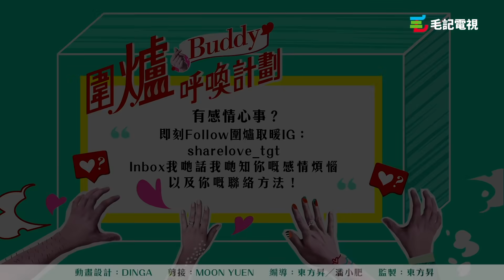29/1《圍爐取戀》- 條仔鍾意睇大波妹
29/1《圍爐取戀》- 條仔鍾意睇大波妹

相信唔少女士對於，男朋友鍾意喺IG𥄫女呢件事發過唔少嘅脾氣，亦都呷過唔少嘅醋，所以今日！我哋就特別叫多咗位男士龍志權，同埋一位女士利君牙 一齊同東方昇、 專家Dickson 同 Kneta聽下今日事主嘅男朋友究竟鍾意睇大波妹，鍾意到咩程度啦！

有感情心事？
馬上follow 我哋嘅IG sharelove_tgt
Inbox我哋話我哋知你嘅感情煩惱
以及你嘅聯絡方法！
我哋會打畀你同你一齊圍爐！

App：毛記電視